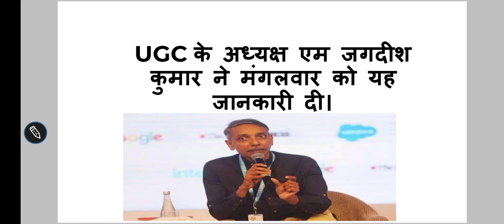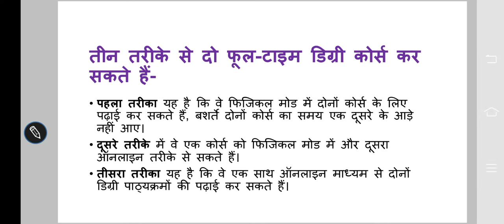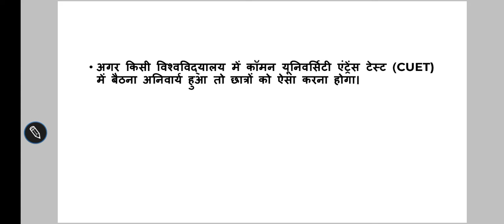अब एक साथ दो full-time डिग्री कर सकेंगे।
नई शिक्षा प्रणाली के तहत यूजीसी ने इस बात को लागू कर दिया है कि अब आप एक साथ 2 डिग्री कोर्स कर पाएंगे।

New education policy in India